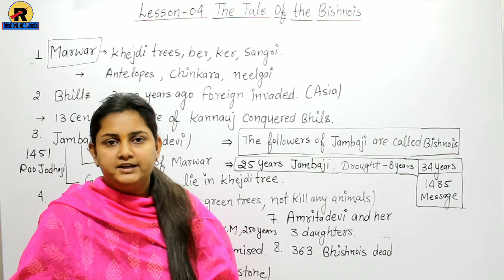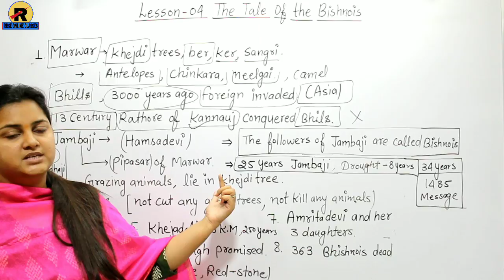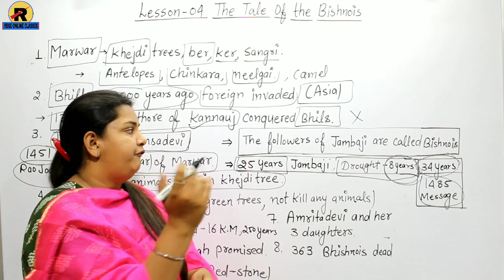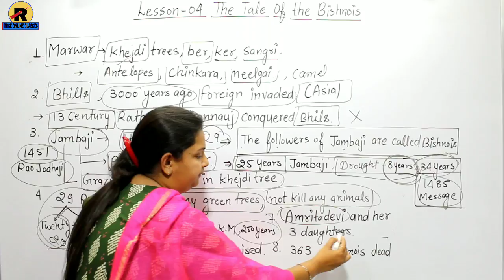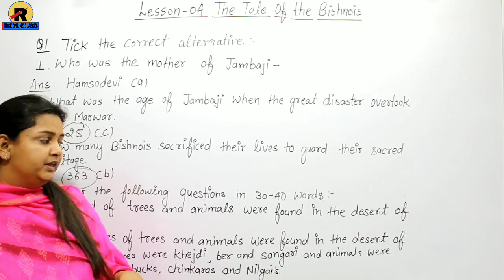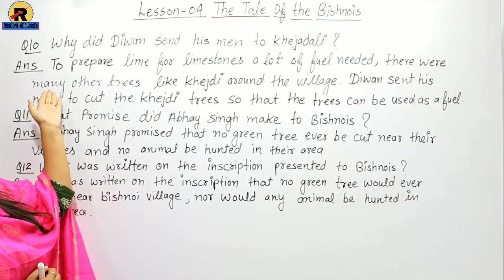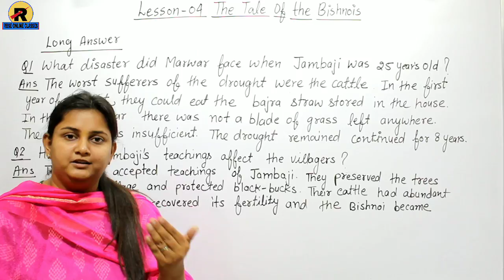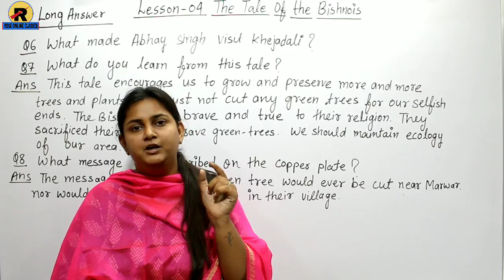RBSE | Class 10th English | Golden Rays Chapter 4 The Tale of the Bishnois | Question Answer